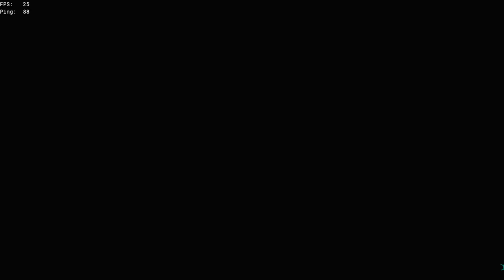Robando el fuerte a otros españoles - Sea of Thieves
Uno de los robos más gratuitos y fáciles del botín del Fuerte. Lo que sucede al final te sorprenderá... XD